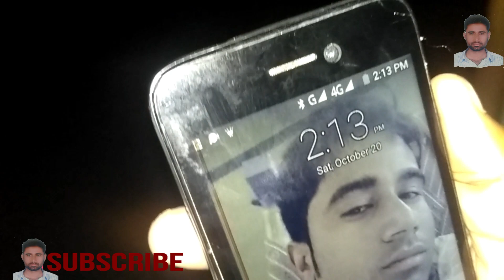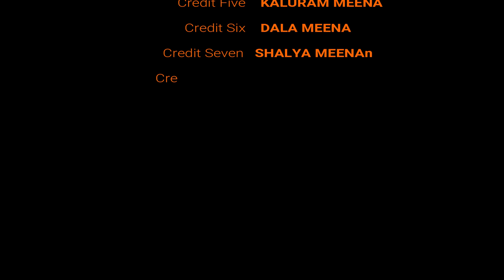पुरी रात बीताई मेरे गाव की honted रोड पर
MY CHANEL NAME RD MEENA VLOGS
MY VIDEO TITEL:- पुरी रात बीताई मेरे गाव की honted रोड पर|